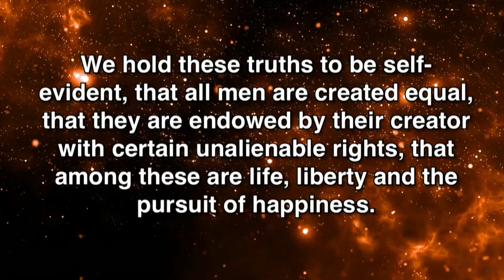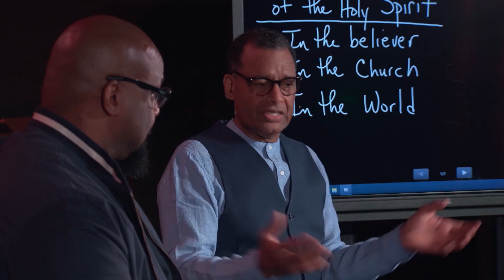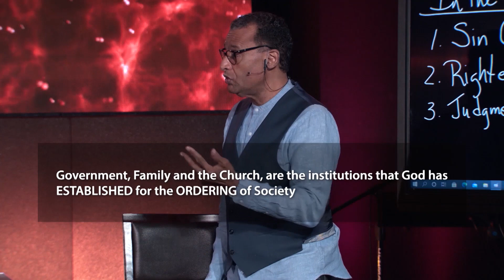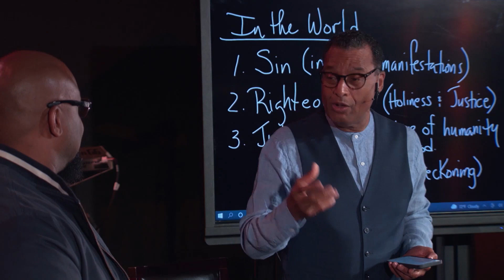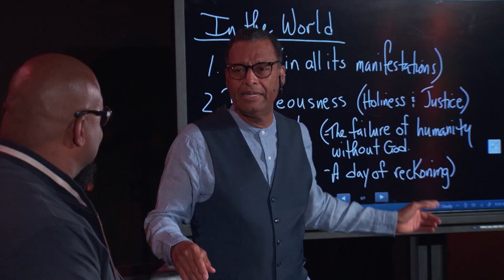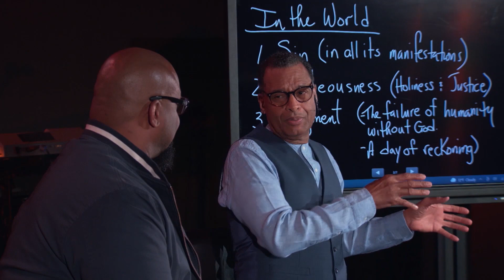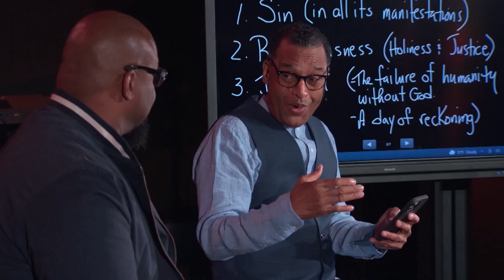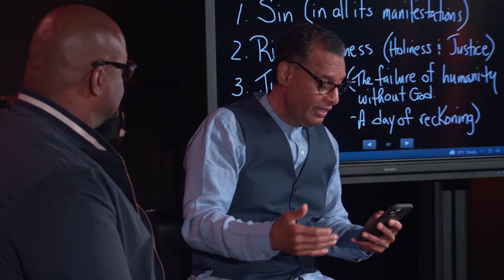A.R. & Jamaal Bernard | Understanding Power: "The Declaration of Independence"